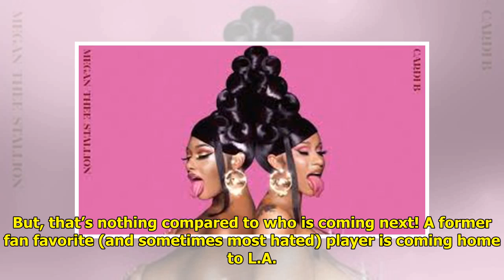B&B Spoilers Video Preview: A Familiar Face Resurfaces In L.A.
The B&B spoilers preview for O...